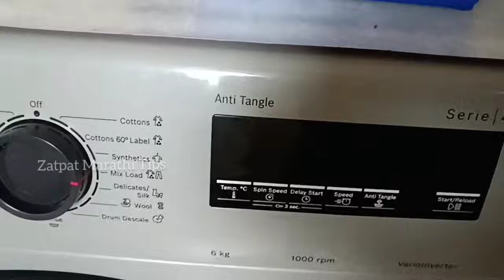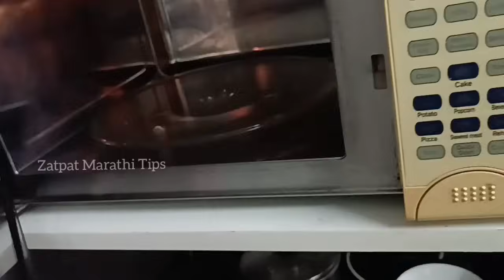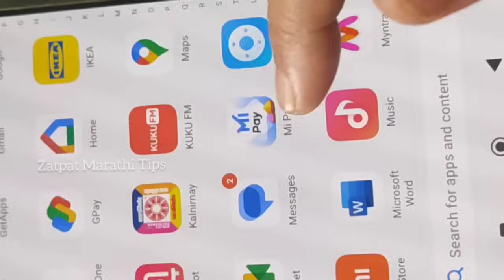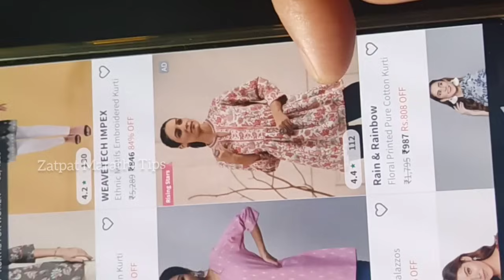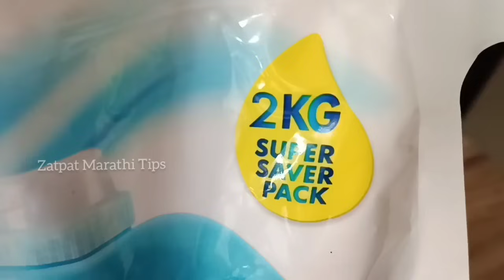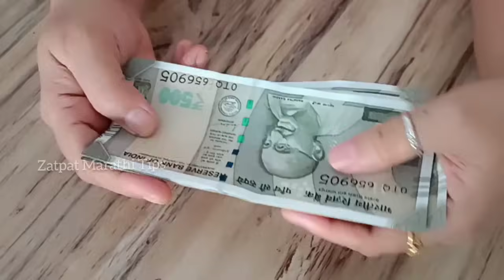बचतीचे 8 मार्ग घरात उपयोगात आणले तर हजारो पैसे वाचतील |8 Super Money Saving Ideas and Habits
How to save money at home, home maker's money saving ideas, save money with me, money management at home, 8best money saving ideas, new money saving home and kitchen tips, money saving habits for women, 8 clever ways to save money, paise bachaane ke bahut aasan tarike, ghar ke kharch kam hone ke tarike, paise bachao, golden rules for saving money in 2023